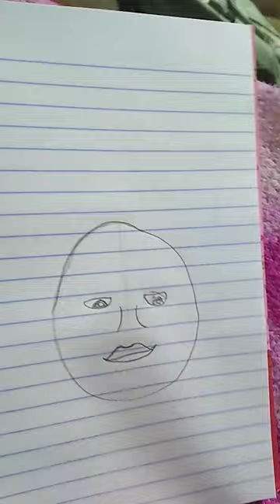15 de maio de 2023